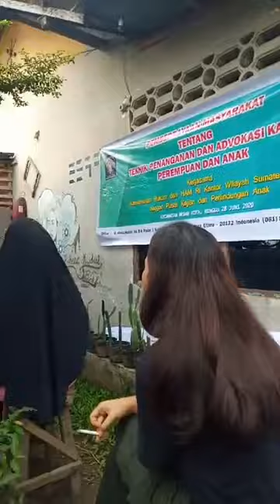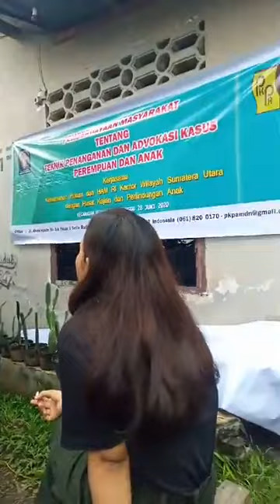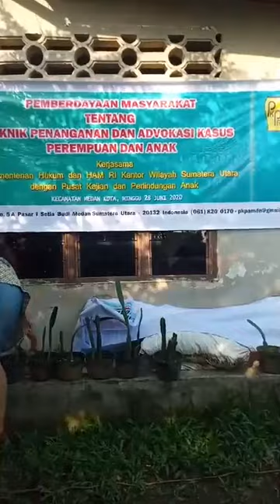Satu Kata Tentang Anak Dan Perempuan Ft. Yayasan PKPA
Satu Kata Tentang Anak dan Perempuan kegiatan ini dilaksanakan oleh Yayasan PKPA dan Perempuan Hari Ini